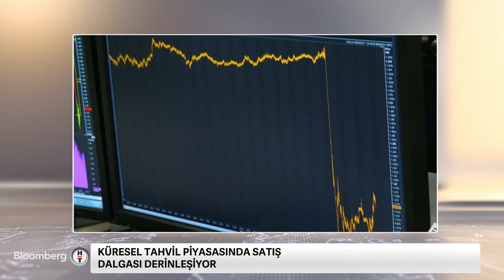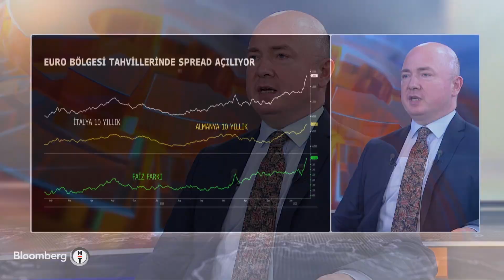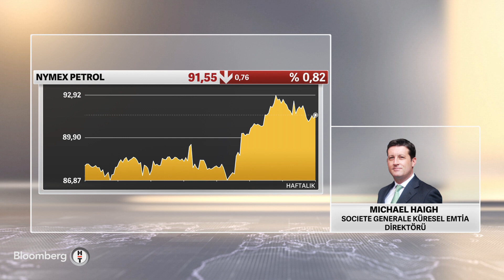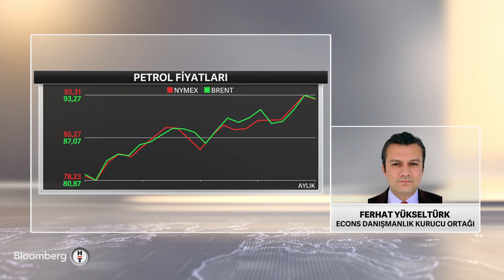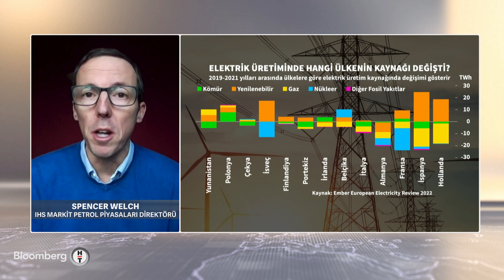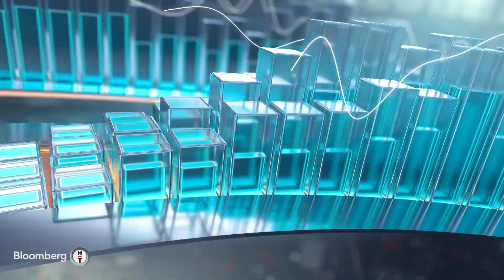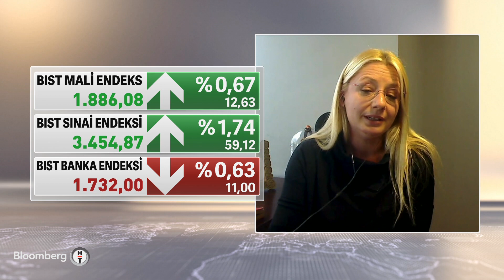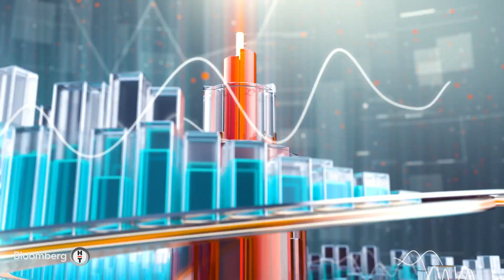Enerji maliyetlerinin enflasyon üzerindeki etkisi - Finans Merkezi | 07.02.2022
* HALİL BARIŞKAN - İŞ YATIRIM CMT ARAŞTIRMA, STRATEJİ UZMANI
PAY PİYASASI
* SERDAR PAZI - BLOOMBERG HT PARA PİYASALARI MÜDÜRÜ
* MICHAEL HAIGH - SOCİETE GENERALE MANAGİNG DİRECTOR & GLOBAL HEAD OF COMMODİTİES
* FERHAT YÜKSELTÜRK - ECONS DANIŞMANLIK KURUCU ORTAĞI
ENERJİ MALİYETLERİNİN ENFLASYON ÜZERİNDEKİ ETKİSİ
* SPENCER WELCH - IHS MARKİT PETROL PİYASALARI DİREKTÖRÜ
* LONDRA - CEREN DİLEKÇİ KÖSEOĞLU
* FİGEN ÖZAVCI GÜMÜLCİNELİ - MEKSA YATIRIM GENEL MÜDÜR YARDIMCISI